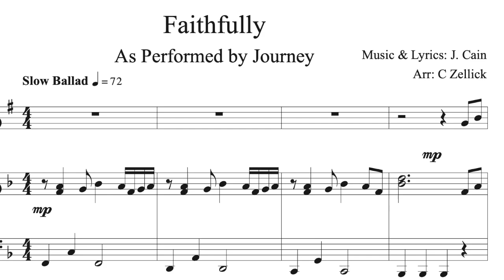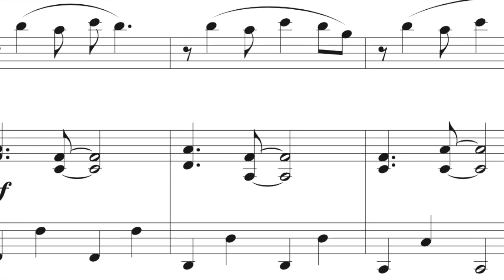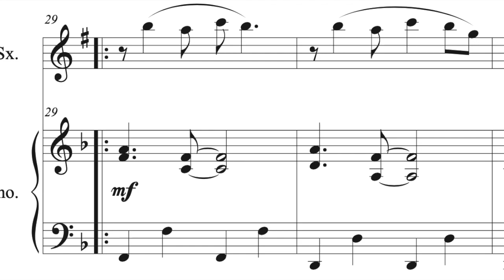Faithfully - Tenor Sax - Link Below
Journey's hit ballad arranged for Tenor Sax and Piano by Challena Zellick

Purchase Sheet Music below!